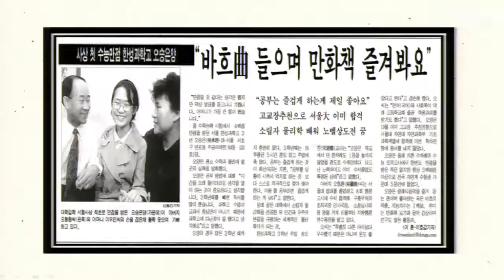[뇌섹시] 고3 여러분~ 힘내세요! D-100, 수능의 변천사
[뇌가 섹시해지는 시간] D-100, 수능의 변천사

채가혜 키움증권 채널K 캐스터